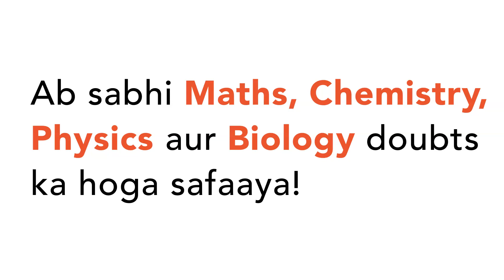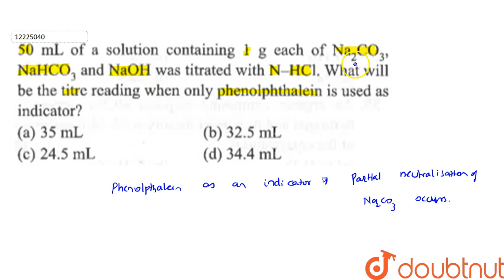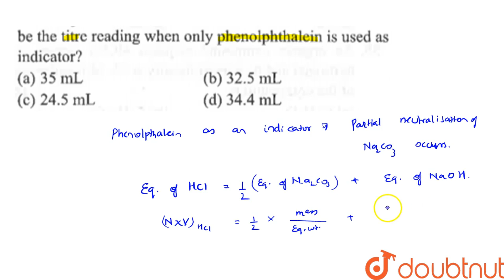50 mL of a solution containing 1 g each of `Na_(2)CO_(3), NaHCO_(3)` and NaOH was titrated with N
50 mL of a solution containing 1 g each of `Na_(2)CO_(3), NaHCO_(3)` and NaOH was titrated with N-HCl. What will be the titre reading when only phenolphalein is used as indicator?